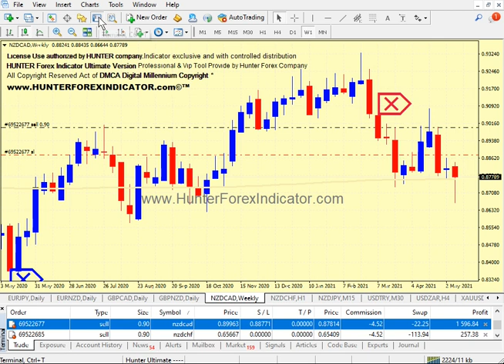FOREX NZDCAD SELL trade W1 Daily timeframe with Hunter Ultimate Indicator for metatrader4.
🎓HUNTER NON REPAINT Forex Indicator Signals is developed for Metatrader 4 is a Fixed and "Non Repaint  signals for Metatrader4" send/mabe by calculations inside the market capable of antecipating forces of moviments in EXAUSTED ZONES of the trends inside MT4 charts. This Is one of the Best modern Ultimate Indicator concept available for Forex.

Know More in official website. Start Make Constant profits

🎓Hunter is a complete and last  generation Indicator, is a *Lifetime License*, NOT have Monthly Fees and give in your accuracy signals,Hunter is a complete and last generation Indicator:

🔔 SOUND ALERTS for all signals./ 🔔 VISUAL ALERTS texts for all signals./ 🔔 EMAIL ALERTS actvation option.This Metatrader indicator help you open your trades with maximum eficiency. Start catch the best moment of the Forex Pairs Market to open your trades and take better decisions.

⚠️HUNTER indicator is The most efficient way to Trade Manually and safely in Forex Market (Majors and exotics pairs), Indices, bonds, cryptos and shares, which is one of the best indicator for MT4 plataform. VIP Tool. Powerful fixed signals not move or transfer the signal to another candle.

⚠️HUNTER is a simple Indicator, it can be used for any type of trading and any type of counters/pairs, the interface of the indicator is very simple to use, buy when blue signal apears and sell when red arrow apears ; so you can use right immediately, the success ratio is 93% higher than the failure ratio, is a solid technical indicator.

🔹️User Friendly Design. The design of indicator is so easy to understand Blue arrow for BUY and Red arrow for SELL.

🔹️Works for all type of Trading style. If you are short term, long term or Scalper it will easily fit in Dedicated Support.

🔹️Our friendly Help Team can be reached all the time, via Live chat and Email.

Forex Indicator Hunter Trade System.
All Copyright Reserved. Takedown Act of DMCA.